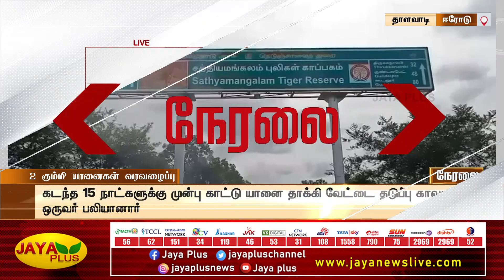2 கும்கி யானை வரவழைப்பு | Erode | Elephant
2 கும்மி  யானை வரவழைப்பு | Erode | Elephant